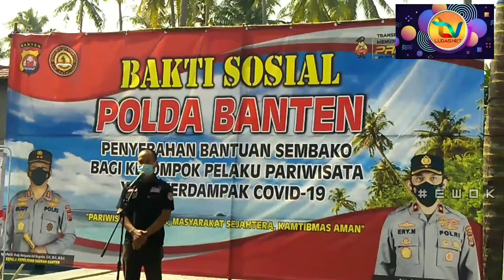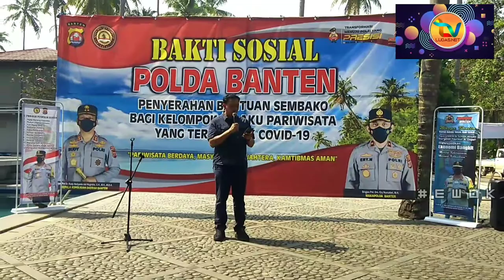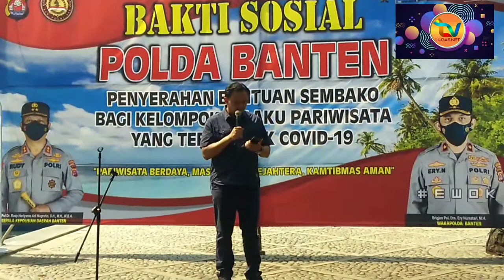Polda Banten Bagikan Sembako Untuk Pejuang Pariwisata